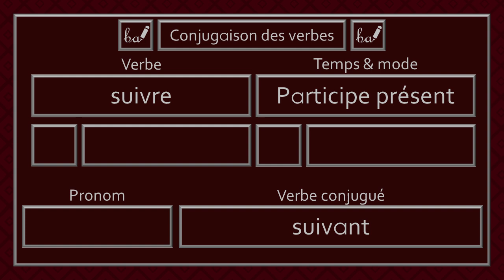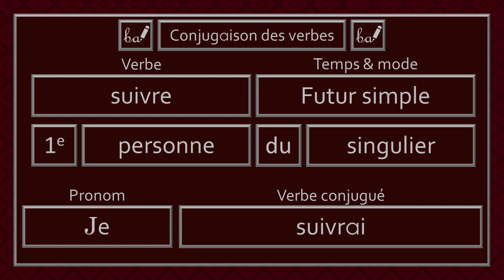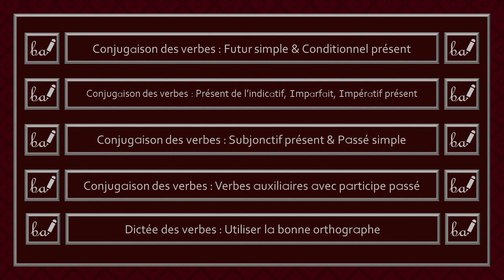Conjugaison des verbes - Verbe Suivre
Bienvenue dans l'activité du verbe «suivre». Dans cette capsule, ce verbe devra être conjugué à différents temps et modes.